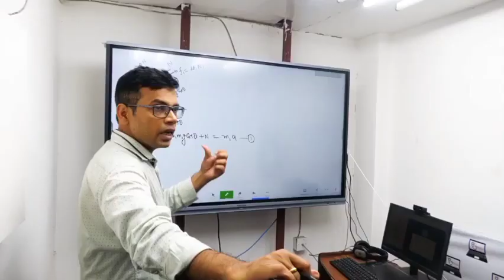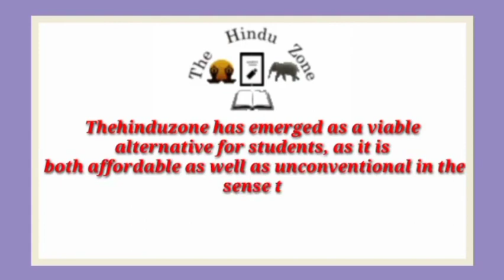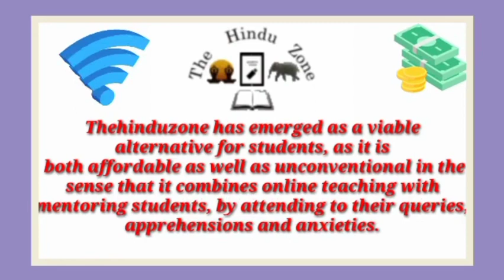Best IIT JEE Coaching institute in Kareli | Top IIT JEE Coaching in Kareli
Best IIT JEE coaching in Kareli. This video of Best IIT JEE coaching in Kareli will help you in selecting Top IIT JEE coaching in Kareli. Watch this video till end to know What are Best IIT JEE coaching in Kareli?

your query

Best IIT JEE coaching in Kareli
Top IIT JEE coaching in Kareli
IIT JEE coaching in Kareli
best IIT JEE classes in Kareli
Top IIT JEE Classes in Kareli